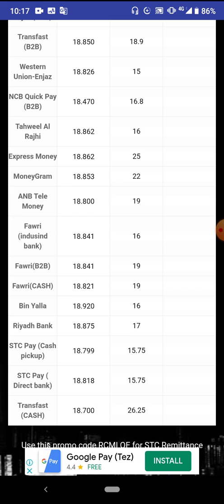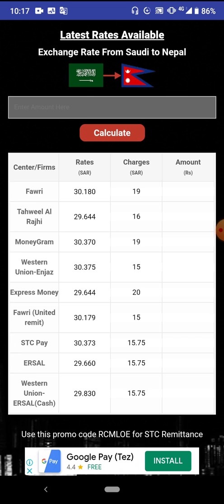27-2-2020_Saudi Arabia Today Exchange Riyal Rate All bank In Hindi Urdu,,By S News Tak,,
Assalamualaikum Dosto,,
Saudi Arabia Today Exchange Riyal Rate All bank In Hindi Urdu,,,